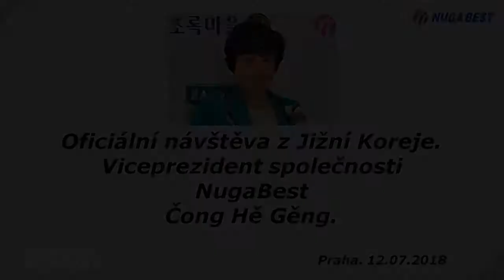Oficiální návštěva paní Čong Hě Gěng. Viceprezident společnosti NugaBest.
V červenci 2018 náš salon navštívila paní Čong Hě Gěng, zakladatelka a viceprezidentka společnosti Nuga Best.
Podívejte se na záznam této návštěvy.